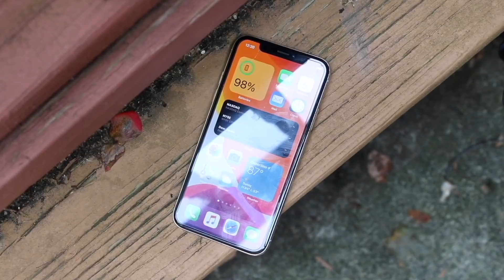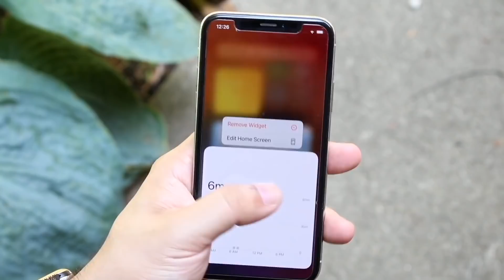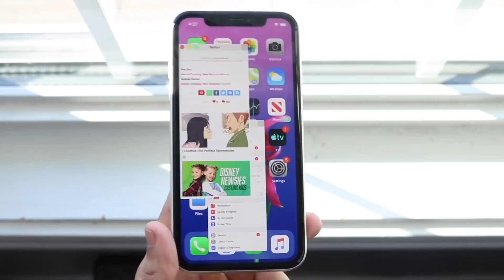iOS 16: The Biggest Change EVER!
The iOS 16: The Biggest Change EVER!